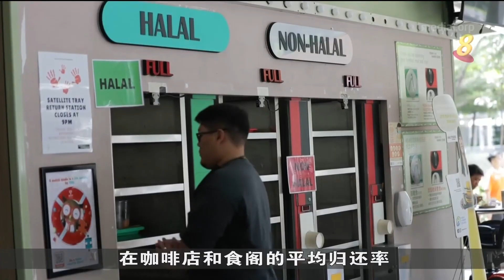许连碹：本地托盘和餐具平均归还率已达约90%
保持桌面整洁运动（Clean Tables Campaign）自去年2月推出以来，小贩中心、咖啡店和食阁目前的托盘和餐具平均归还率已达到90%左右。🔗 完整报道：